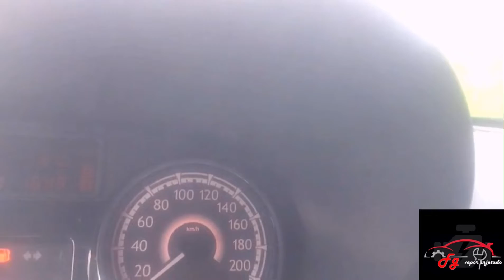DEPOIMENTO CLIENTE SANDERO 1.0 2014 FG VAPOR INJETADO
DEPOIMENTO CLIENTE SATISFEITO FG VAPOR INJETADO.
SANDERO 1.0 2014